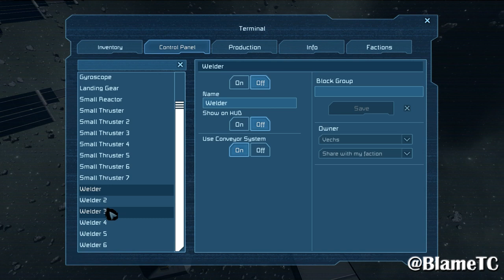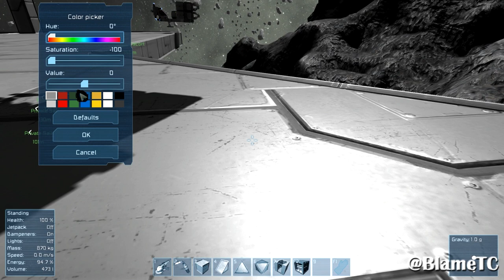Space Engineers - Derps in Space 1080p Ep 8: Presents!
►► Minecraft Fan Server ◄◄
mc.blametc.net

♦ Original Music Intro created by OneSProductions
Song Title: "Blame The Controller"